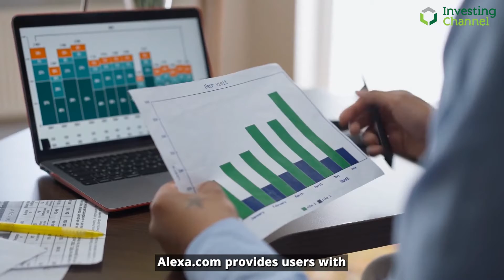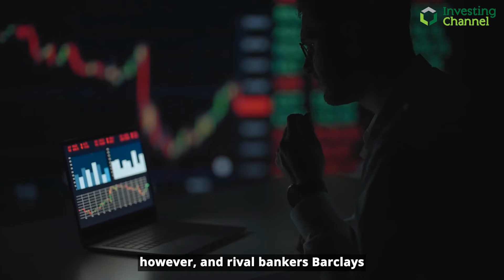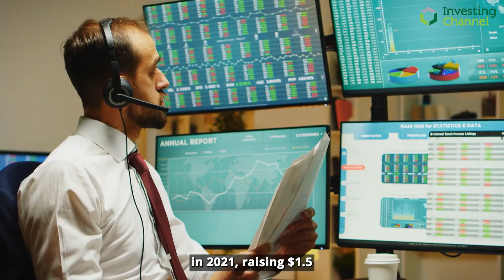Does social media app need regulation?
A look at how FAANG stocks have been performing recently.